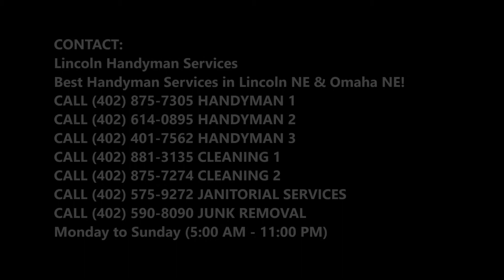Plumbing Services in Lincoln, NE | Lincoln Handyman Services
Leading Plumbing Services in Lincoln, NE | Lincoln Handyman Services

Are you looking for the best plumbing services locally? Lincoln Handyman Services specializes in all kinds of plumbing services. Cost Of Plumbing Services? Free Estimates! Call Today Or Schedule Plumbing Services Online Fast!

PLUMBING SERVICES

Top Professional Plumbing Company in Lincoln, NE
Lincoln Handyman Services is the go-to plumber for homeowners across the country. Why? Lincoln Handyman Services pride ourselves on providing courteous, friendly, affordable, and effective plumbing service. We take our mission to exceed our customers’ expectations seriously! From on-time arrivals to licensed and certified plumbing experts, we make sure homeowners are getting the very best in their home. You can have total peace of mind and confidence when you call on Lincoln Handyman Services! We stand behind our work and go the extra mile to get the plumbing job done quickly so you can get back to enjoying your home.
One of the biggest impacts our plumbing maintenance can have on your home is preventing emergency plumbing issues from cropping up. But we know you can’t plan ahead for everything, which is why we created Lincoln Handyman Services designed for customers who stay on top of their home plumbing.
Not all plumbing companies can guarantee 24/7 service, superior workmanship and parts, licensed and insured experts, and courteous support from uniformed professionals. There’s a reason they call Lincoln Handyman Services. Whether you are in need of drain cleaning or would like to schedule a plumbing inspection for your home, Lincoln Handyman Services Plumbing is ready to help. Our skilled plumbers are knowledgeable and equipped with the latest tools needed to achieve optimal results.
BEST PLUMBING SERVICES IN LINCOLN, NE!